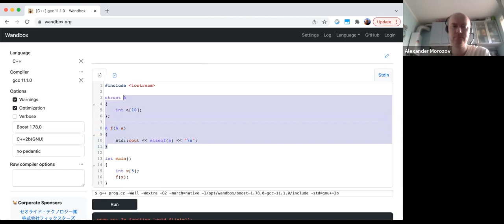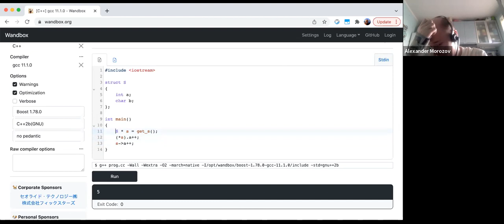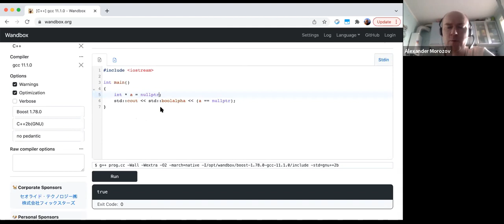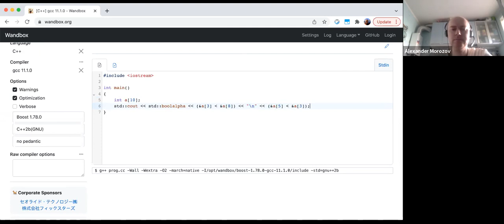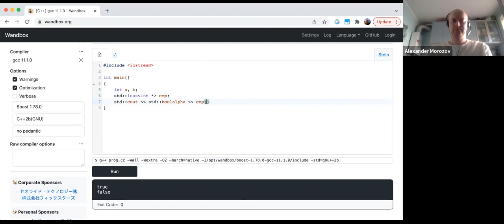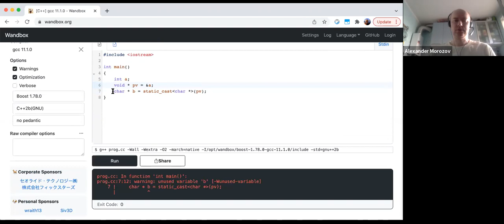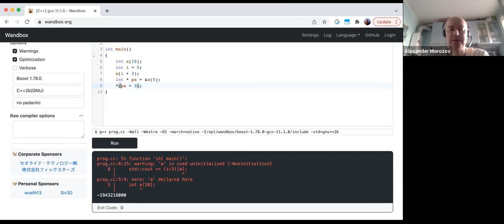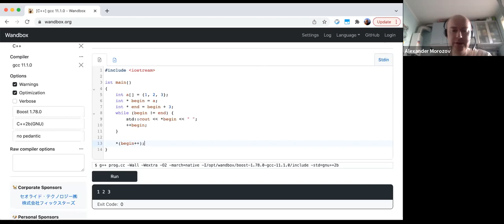ITMO C++ 2022: Lecture 06.a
For groups M3135, M3136, M3137